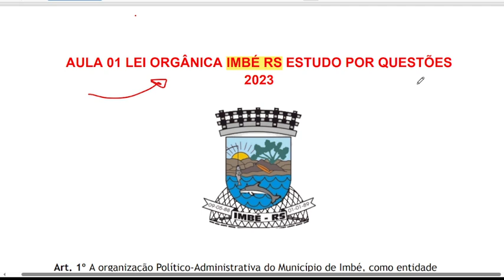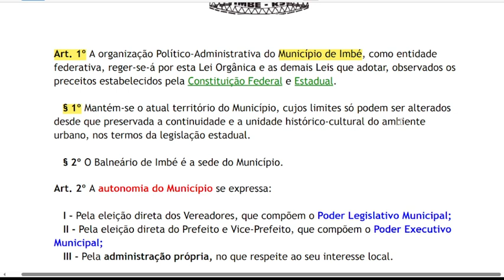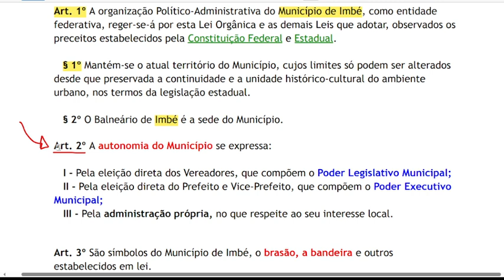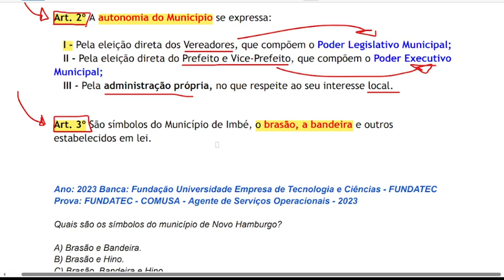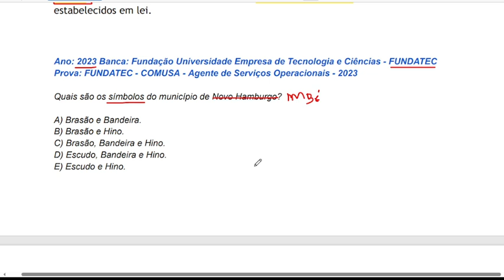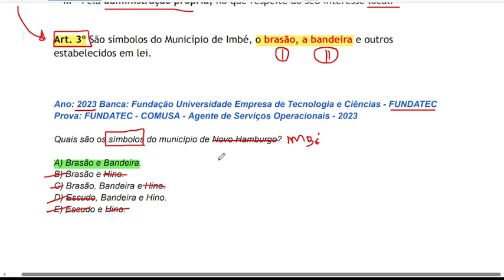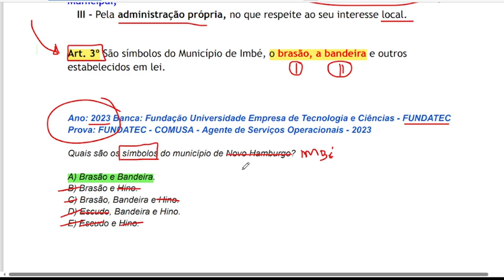Lei Orgânica Imbé RS Aula 01 MAGISTÉRIO 2023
Cidade imbé rs
vagas imbé rs 2023
guarda municipla imbé 2023